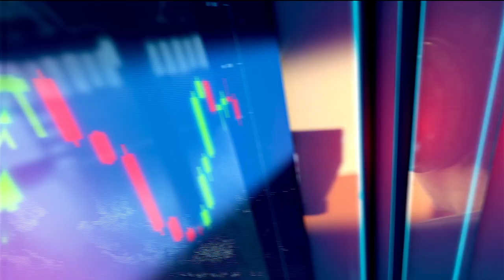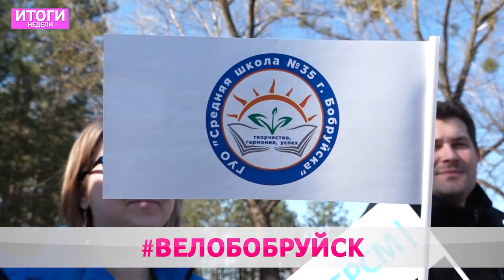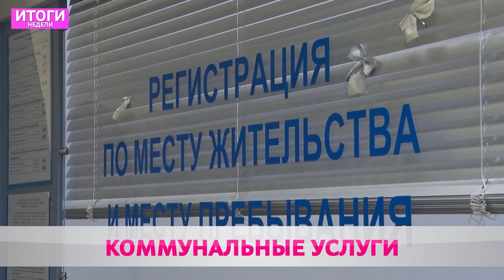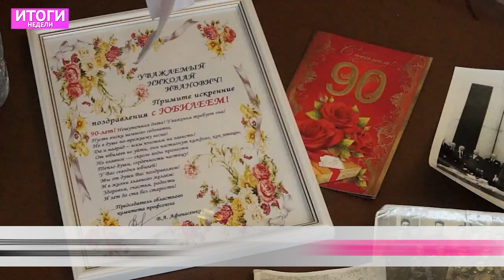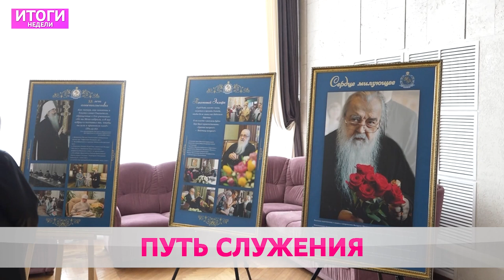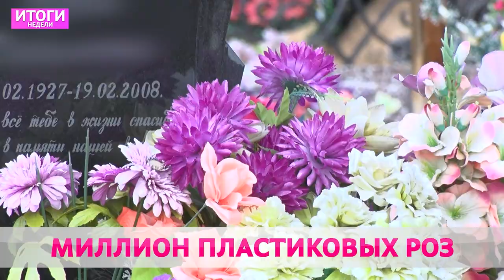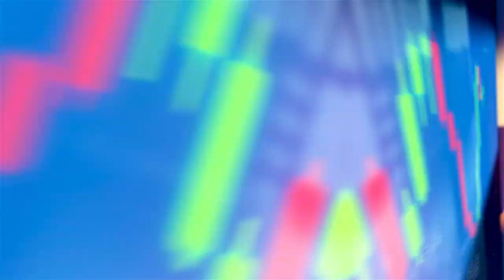Итоги недели 01 05